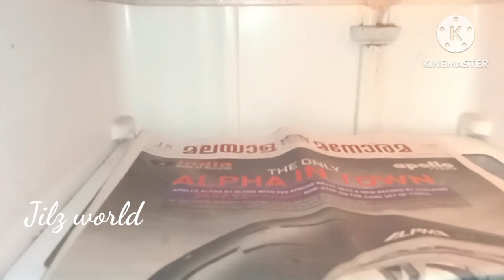മല്ലി, മുളക്, ഗോതമ്പ് എല്ലാം ഇനി മഴക്കാലത്തും ഈസിയായി കഴുകി ഉണക്കാം | Dry red chilli in rainy season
how to dry fresh chillies, jilzworld, chillies drying during rain, how to dry chillies without sun, chilli powder making, kitchen tips and tricks, chillies drying tricks, മഴക്കാലത്തു മുളക് ഉണക്കാൻ, ഏത് മഴയിലും മുളക് ഉണക്കാം